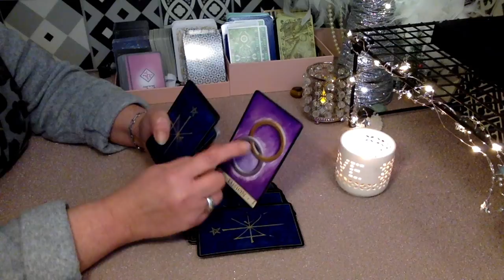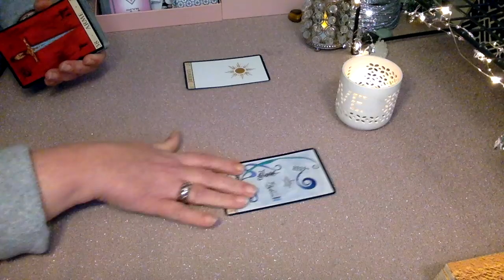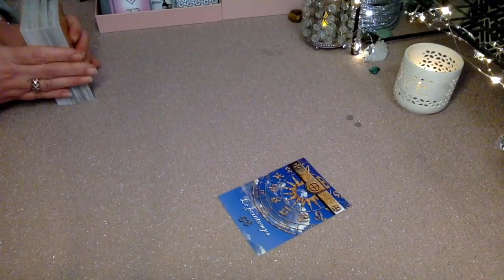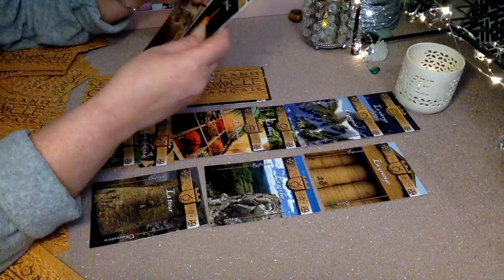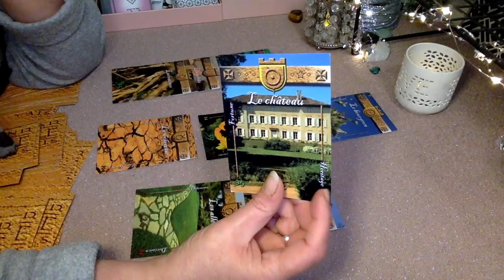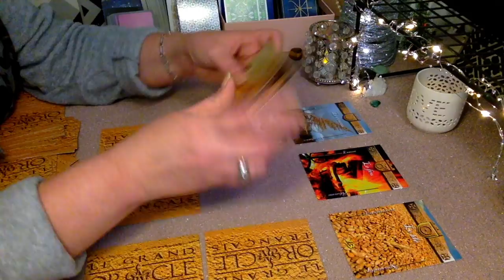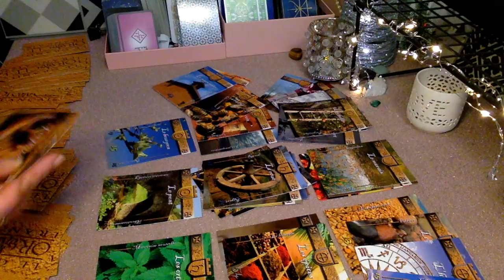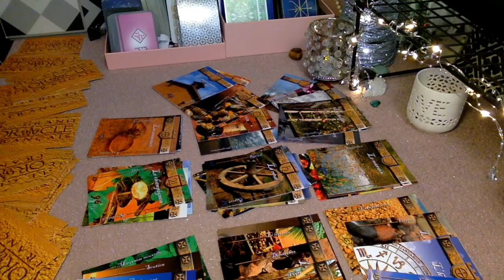PLAN LUMINEUX DES CHAPEAUX BLANCS ET DU CAPITAINE ... OÙ EN EST-ON ⁉️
PLAN LUMINEUX DES CHAPEAUX BLANCS ... OÙ EN EST-ON ⁉️ ET UN PETIT CLIN D'OEIL DU TIRAGE PRÉCÉDENT 😉